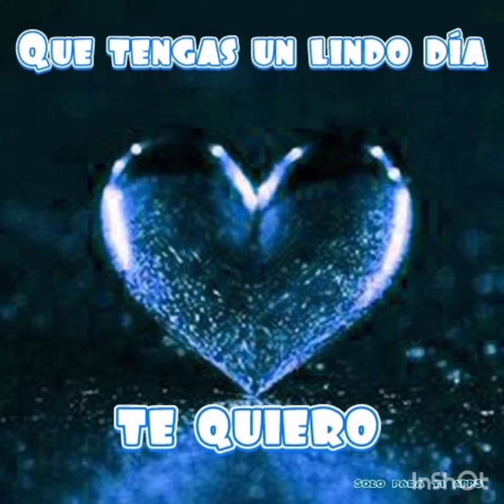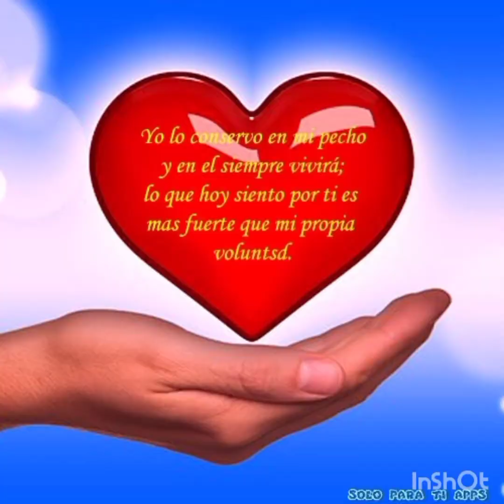los rolands de la ceiba pan de coco